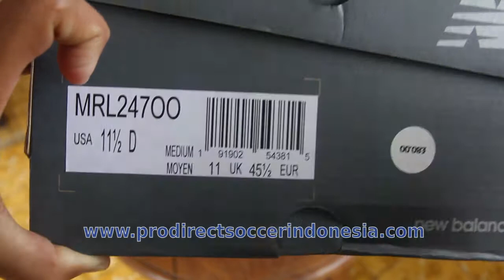New Balance MRL24700 Liverpool Series | Sepatu Sneakers Original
Kaskus : prodirectsoccer
Tokopedia : sepatufutsalpro
Bukalapak : sepatufutsale
Line : sepatufutsale

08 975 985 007 / Whatsapp rede
BBM D41C7016